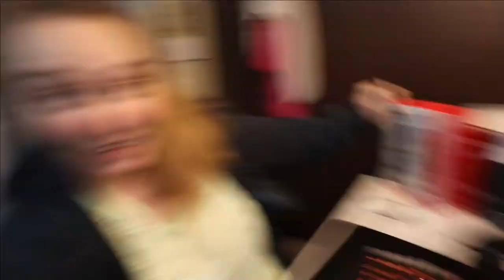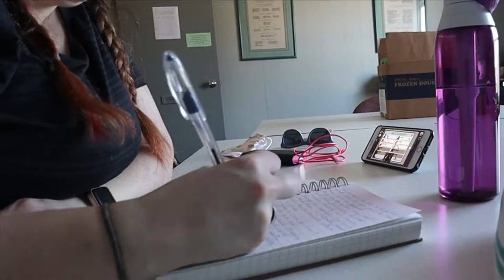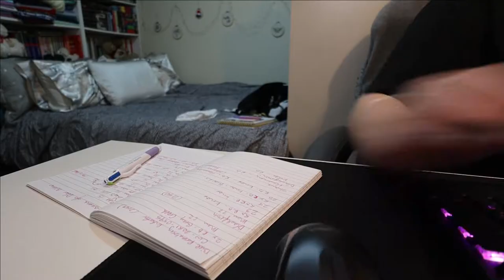Ruining My Sleep Schedule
With my work schedule turned upside down, I've dedicated the last week to completely destroying any sleep schedule I might have had.

Equipment:
Camera: Canon EOS M50
Mic: Rode Wireless Go
Tripod: Manfrotto MTPIXI-B PIXI Mini Tripod
Editing Software: Filmora